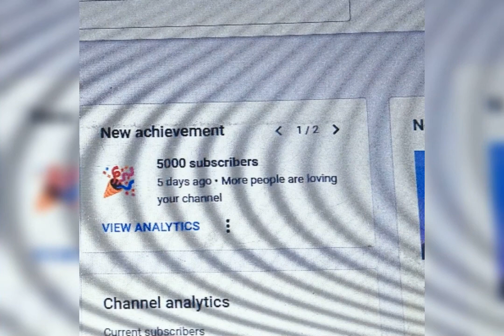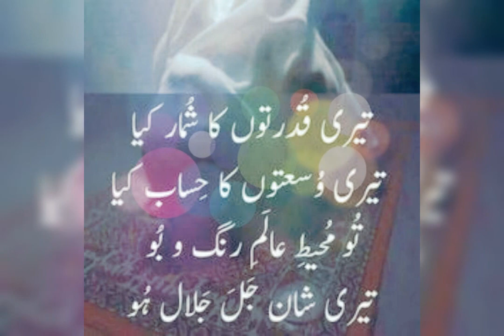CONGRATULATION 5k COMPLETED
Thanks to Almighty ALLAH for always blessing on us.
Thanks to all my family friend and viewers for supporting on completing my first step on YouTube.